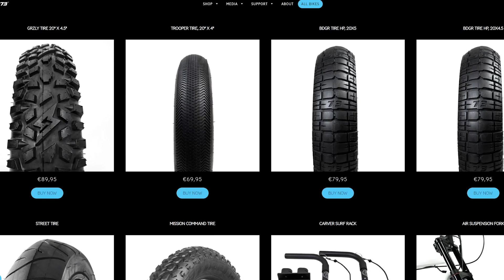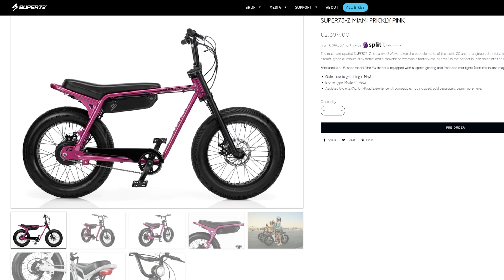SUPER73-Z MIAMI Q&A (eu)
Hey Super Squad! We're here to answer all your SUPER73-Z Miami questions.

Find Out All The Specs and features of our SUPER73-Z Miami. For a full list of specifications, please